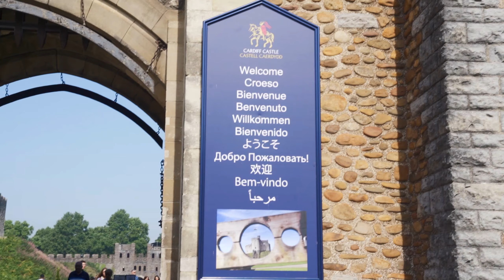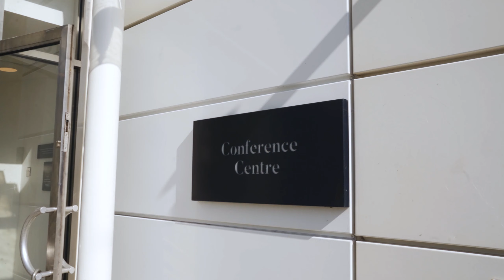Conference News Explore - Cardiff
Conference News explores the power of food in the Welsh capital of Cardiff.

With a compact city and waterfront location, good access, an excellent range of stadia, venues and hotels, and an attractive range of delegate experiences, Cardiff is one of the more popular destinations for business events outside London. Its heritage and culture are key strengths. Its thriving culture features the Welsh language and there is a growing focus on the culinary arts